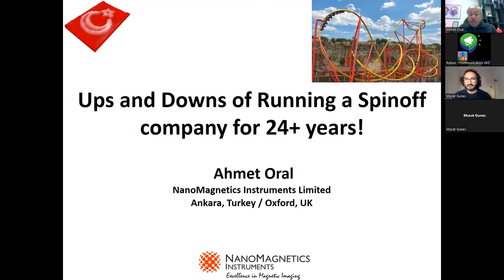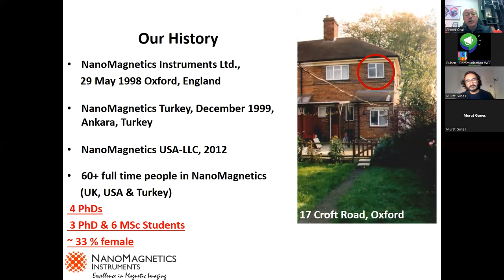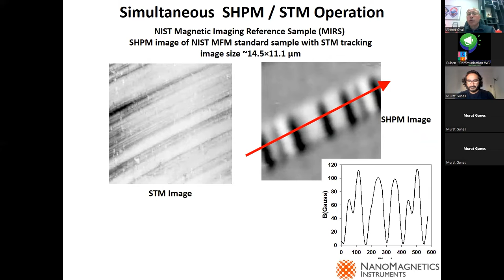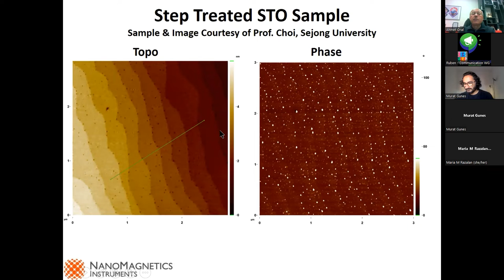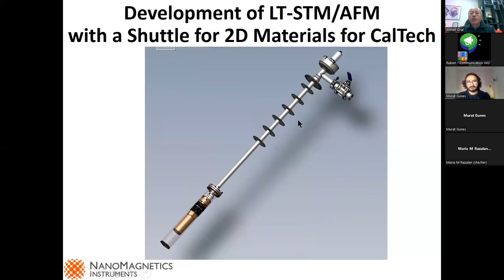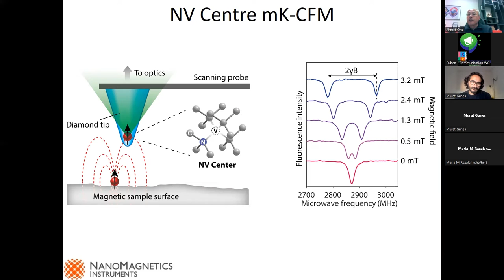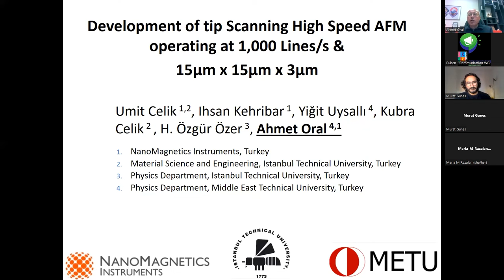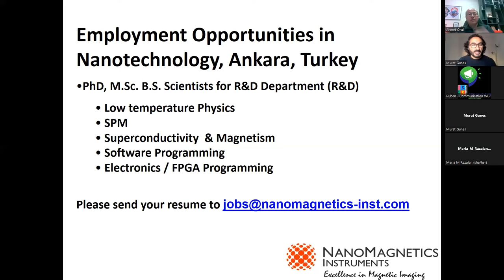MCAA Around the World Webinar Series #10 - The Ups & Downs of Running a Spinoff Company for 24 Years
In this webinar, organised by the Bridging Science and Business Working Group, we will discuss about the challenges of switching from Academia to a Business company, with a special focus on spin-off companies.

Speaker: Ahmet Oral
Ahmet Oral was born in 1965 and obtained his B.S. degree in Electronics in 1987 from METU and PhD in Physics from Bilkent University, Ankara, Turkey in 1994. He has built the first Scanning Tunnelling Microscope(STM) in Turkey in 1989 during his MSc. thesis. He has also built the first UHV-STM in Turkey, during his PhD thesis. Dr. Oral spent 5.5 years in Bath and Oxford as post-doc, working on Scanning Hall Probe & Atomic Force Microscopes, before returning to Bilkent in 1999 as a faculty member. He is recipient of M. Parlar Young Scientist Award in 1993, Violette and Samuel Glasstone Research Fellowship in Science in 1998 and TÜBİTAK Young Scientist Award in 2002. He worked as Assistant, Associate and full Professor at Bilkent between 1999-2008. He was a full professor at Sabancı University between 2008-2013. He also worked as a full Professor at Physics Department, Middle East Technical University between 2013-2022. He was elected Associate Member of Turkish Academy of Sciences(TÜBA) in 2001 and Full Member in 2009. He resigned from TÜBA in 2011. He is one of the founding members of The Academy of Science, İstanbul, Turkey in 2011. Dr. Oral is the founder of NanoMagnetics Instruments Ltd. Oxford, U.K. in 1998, NanoManyetik Bilimsel Cihazlar and NanoSis in Ankara, Turkey and NanoMagnetics Instruments USA, Manufacturing Scanning Hall Probe Microscopes, micro and nano-Hall sensors, Atomic Force Microscopes, Magnetic Force Microscopes & Scanning Probe Microscopes at a wide temperature range (10mK-300K) as well as electrical and magnetic characterisation systems. He has ~74 technical publications and two book chapters.